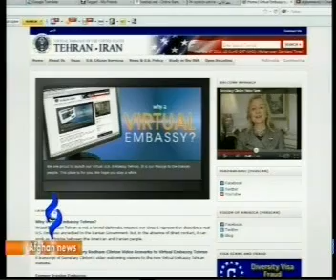Afghan News Pashto Bulletin 7/December/2011